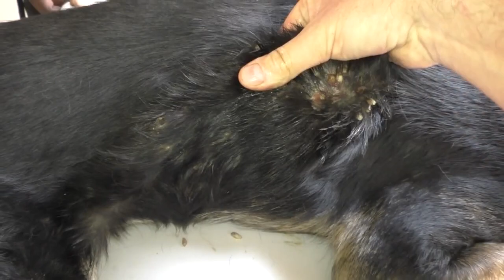Mangoworm - Diva & Troy